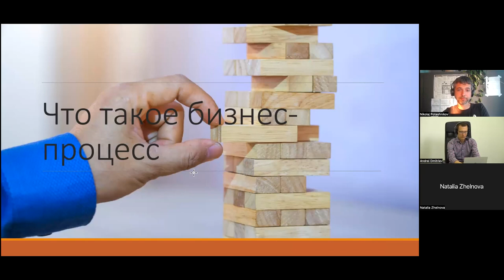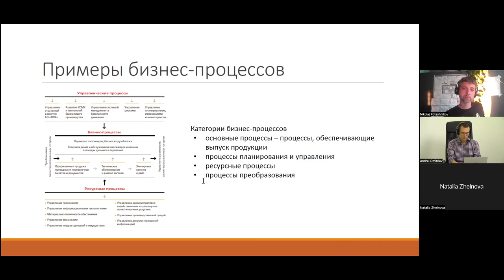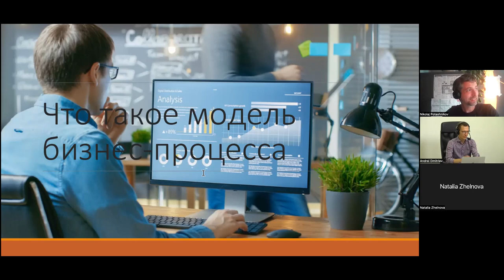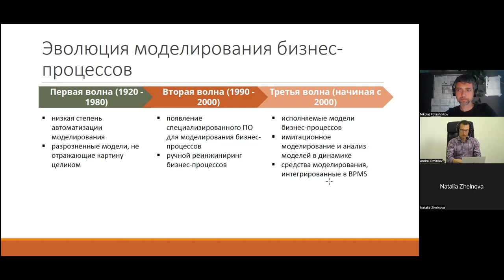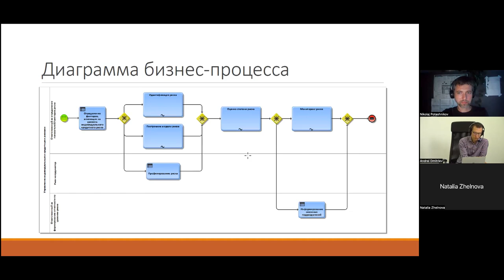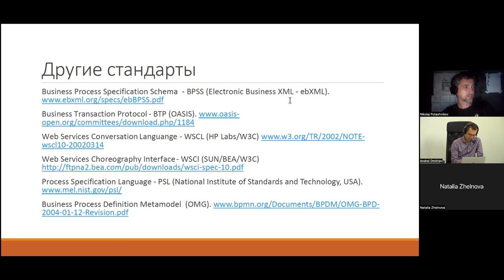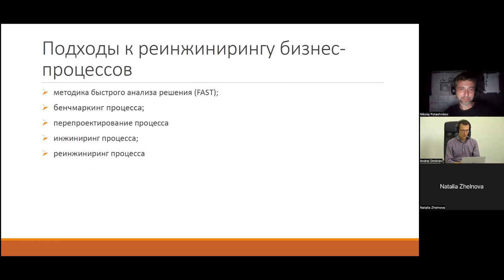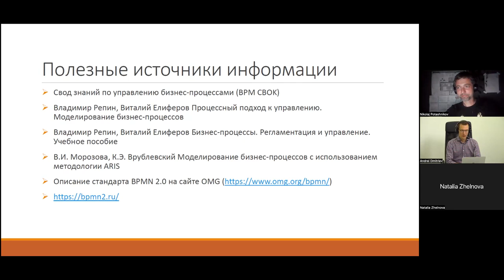[Flow Live] Моделирование бизнес-процессов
Моделирование бизнес-процессов — часть работы аналитика. Эта задача выполняется в рамках достижения целей эффективного управления бизнес-процессами и автоматизации бизнес-процессов.
В первом выпуске серии подкастов прошлись по основам бизнес-процессов, разобрались, для каких целей мы занимаемся моделированием бизнес-процессов и какие инструменты можно использовать для этого. Мы рассмотрели существующие стандарты, с которыми полезно ознакомиться аналитикам, прежде чем выбирать инструмент и приступать к моделированию бизнес-процессов.

Целевая аудитория: аналитики, руководители.

Участники:
— Наталья Желнова — руководитель направления в Сбер.
— Николай Поташников — ИТ-архитектор, компания КУРС-ИТ.
— Андрей Дмитриев — совладелец JUG Ru Group.

Flow — конференция по системному и бизнес-анализу для тех, кто создаёт сложные системы. В программе будут выступления про проектирование взаимодействия сервисов, инструменты аналитика, моделирование бизнес-процессов и работу с требованиями. Организатор конференции — JUG Ru Group.